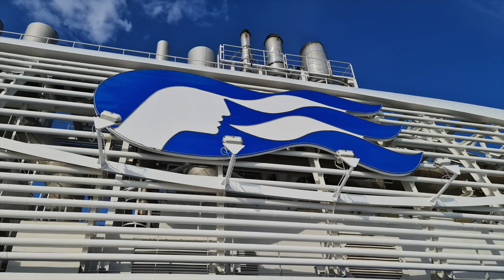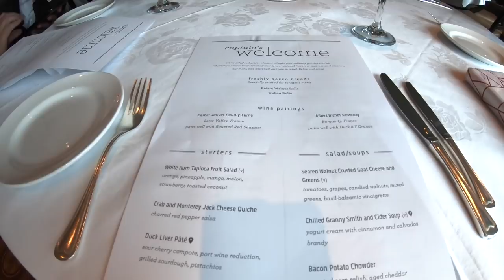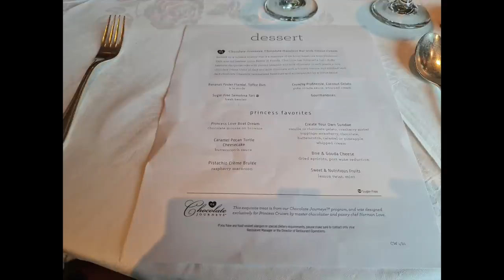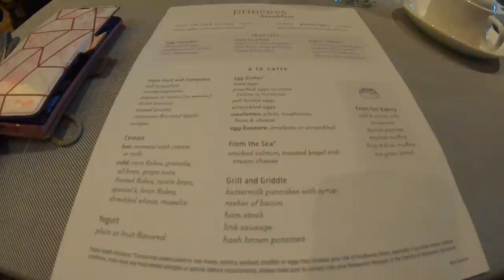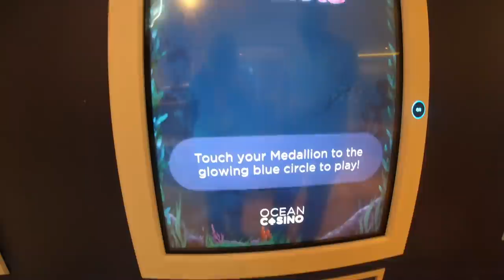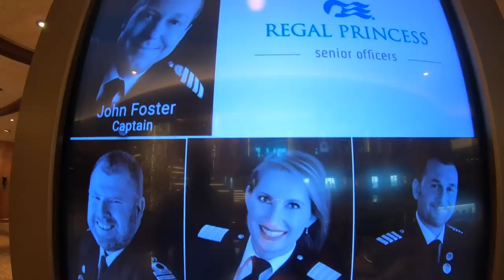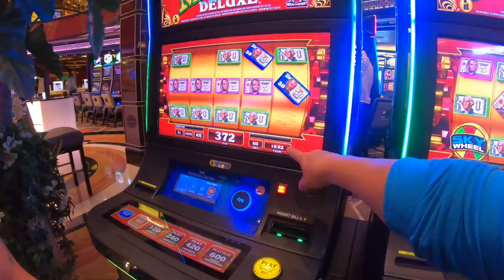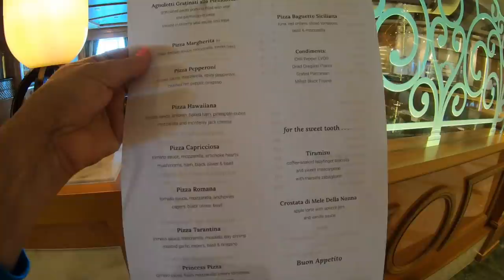Regal Princess Cruise Ship - EXPLORE this BEAUTIFUL ship with us!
In episode 3 of our Regal Princess Seacation Vlogs we take you on a tour of deck 6, play the Ocean Medallion and Casino and show you more food and entertainment. We also meet one of the biggest bloggers on the planet!

We cruised on the Regal Princess Cruise Ship on one of the first UK Seacations in August 2021 out of Southampton. This was our first cruise with Princess and we spent four days on board cruising the coast of the UK.

Relevant Links -

Cruising out of Southampton - Check out our recommended Pre Cruise Hotels Post here on our

We are a married middle aged couple from Gloucester, England who share our tips, advice and experience on how you can choose the right cruise line, cruise ship snd cabin. Cruising is expensive so we use all our experiences after 25 cruises to give the best tips and advice so you can make the right choice too!

Useful Links –

Planning a holiday, bucket list trip, cruise or honeymoon then we recommend using our travel agent Emma Otter of Travel Counsellors. She has found us some great deals and takes all the anxiety away of booking and coordinating complicated itineraries. For a free quote and no obligation enquiry complete this form

You can also sign up for our newsletter by completing the box on our home